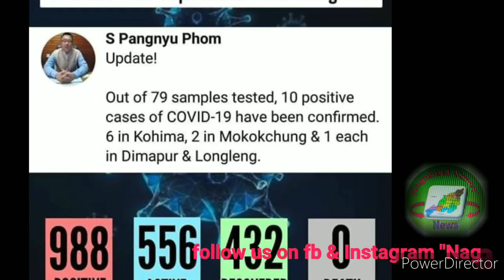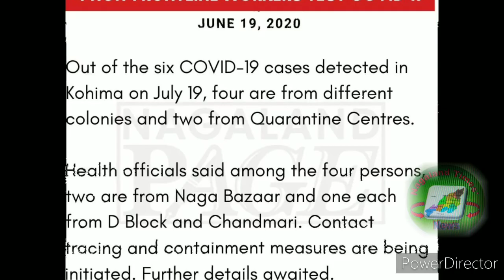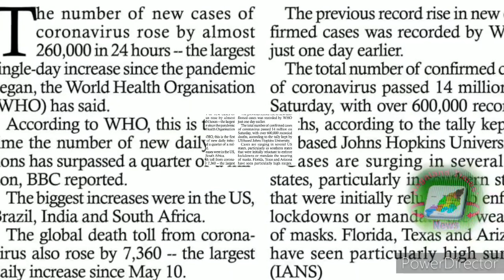Nagaland Times daily News (Epi-03) 19 July 2020 (News is on Nagames version)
Daily News Both in Pics and Audio
Daily YouTube Evening News updates will be at 06 pm

Thankyou